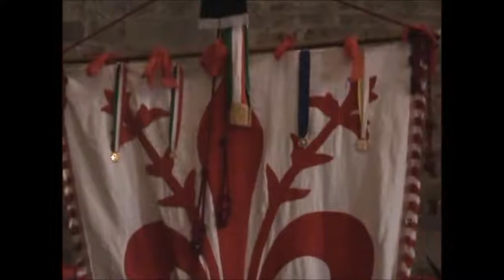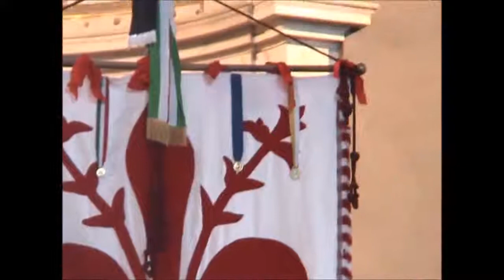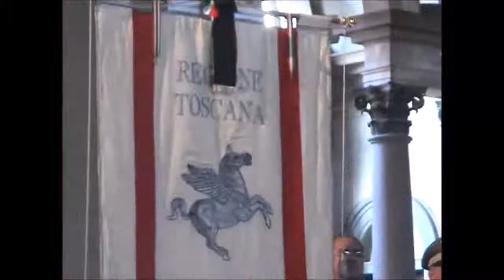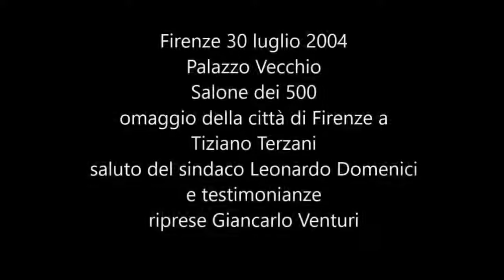Firenze 30.7.2004 Tiziano Terzani Omaggio della città di Firenze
Firenze 30 luglio 2004 Palazzo Vecchio Sala dei 500. Omaggio della città di Firenze a Tiziano TYrezani. Saluto mdel Sindaco Leonardo Domenici e testimonianza. Riprese/montaggio di Giancarlo Venturi